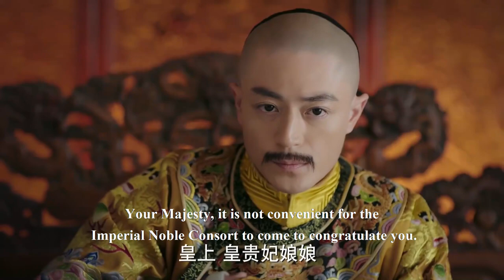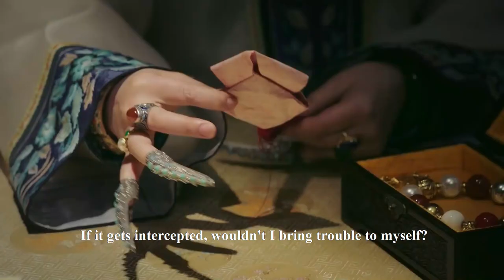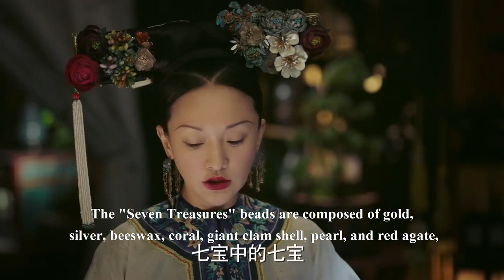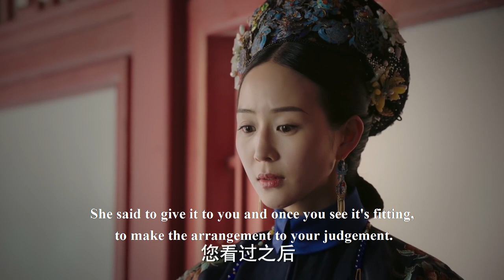如懿被嘉貴妃陷害禁足，幸好有海蘭小天使在，2人聯手默契化解危機取得皇上信任EP44